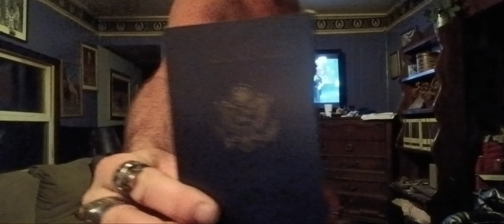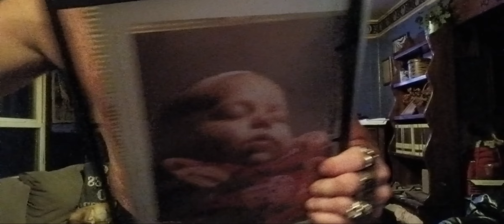I believe do anything and everything for mehwishhayat dreams come true loving you momma 5-8-23